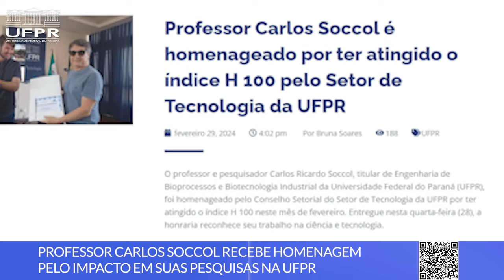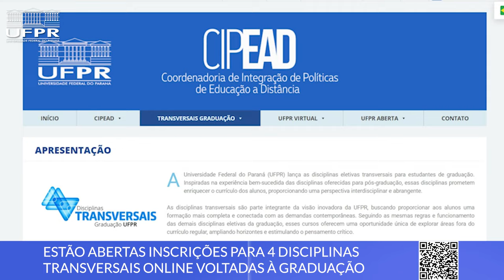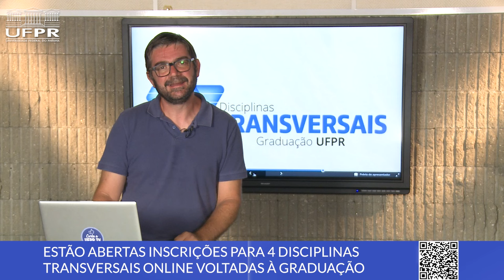Disciplinas Transversais para graduação, posse em Toledo, javalis no Scientia e mais [Boletim UFPR]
Confira as novidades desta semana na Universidade Federal do Paraná:

0:00 Abertura
0:13 UFPR divulga nota sobre ofensas verbais em evento do curso de Direito
1:23 Prof. Carlos Soccol recebe homenagem no Setor de Tecnologia
2:14 Solenidade marca a posse da nova direção do Campus Toledo
3:14 Universidade Federal do Paraná oferta disciplinas Transversais para alunos de graduação
4:15 Novo episódio do Scientia discute sobre invasão e o controle dos javalis no Brasil

📝 Links das notícias 👇

1. UFPR divulga nota de esclarecimento sobre caso de ofensas verbais em evento do curso de Direito

2. Professor Carlos Soccol recebe homenagem do setor de tecnologia pelo impacto em suas pesquisas na UFPR

4. Abertas inscrições para 4 disciplinas Transversais online voltadas à graduação